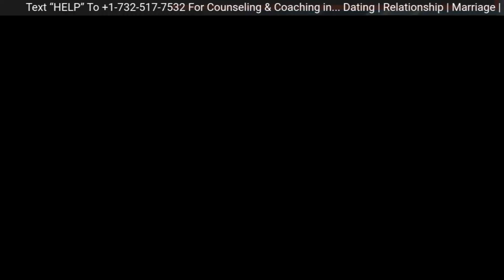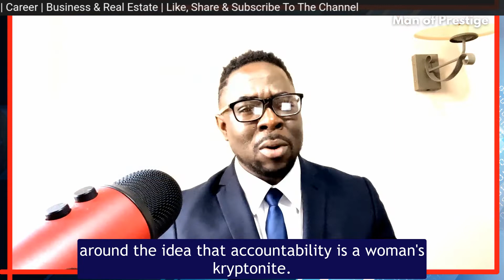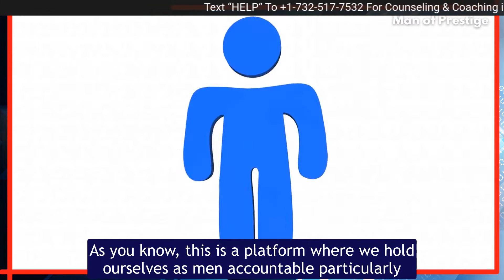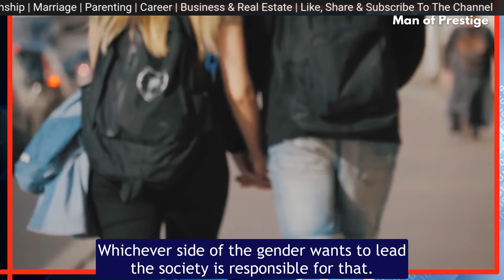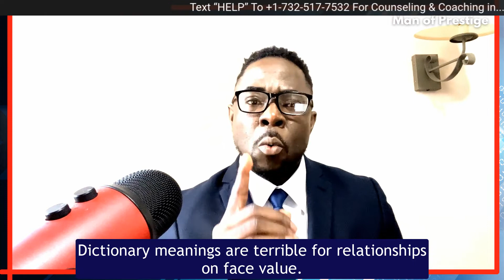Why FEMALES lack ACCOUNTABILITY 👑 "If I Have To Protect You, Why Can't I Hold You Accountable."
Wow.  I won’t call this a stupid question even though I should.  But I’ll tell you why you can’t hold her accountable.  You lack self respect.

And the worst thing about it is that you are perpetuating it right now. It’s a competition.  It’s a contest.  It’s transactional.  You’ve made yourself equal to the woman… she’s not even your woman.

But then I should calm down because it’s all YouTube panels and should not be conflicted with a romantic relationship.

CAP.  Sadly… Many young men are taking these conversations back to their romantic relationships in attempts to hold a woman accountable.  And it’s failing.

Anything I say in my lessons is easier said than done.  But they are highly rewarding when you figure it out.

In this lesson, we will answer questions and cover things like:

1. Do Females Lack Accountability?

2. Accountability vs Responsibility

3. Accountability vs Blame In Relationships & Marriage

4. 5 Signs of Lack of Accountability In Relationships & Marriage

5. Relationship Accountability Spectrum

As we speak, there are tons of conversations going on reddit and various social media platforms around the idea that accountability is a woman's kryptonite.

In fact, the memes are endless.  The manosphere talking points around women’s lack of accountability is likewise endless.

For example, I just read one women accountability meme that says… and I quote…

This is a virtual or slight response to Lapeef Network's "If I Have To Protect You, WHY Can't I Hold You Accountable" video.

"60% of women cheat but 85% of the time it is the man's fault.  Women tend to cheat because they are not being loved properly or they have been feeling lonely for a long period of time in a relationship and so they lean on another male for support and accidentally have sex with them."

As you know, this is a platform where we hold ourselves as men accountable particularly to facilitate personal growth with respect to relationships.

Weak men think of it as pandering.  “Ola.. stop shaming men.”

One of the push back I get this most is…

“So it’s always a man’s fault?”
Here is another meme joke I read… I guess a woman saying

"Whatchu mean I don't have no accountability? 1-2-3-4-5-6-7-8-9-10! See I have the ability to count.”

That is funny… You will also hear things like…

"Women demand equality except when they get special treatment for being a woman."

Some even say “Not only are they not held accountable, if a male is involved, he's held accountable for her actions!”

Well, when a man has not heard me long enough, it’s easy for him to say that I am holding him accountable for a woman’s actions.

Master Successful Relationship the Modern Women

Accountability Vs Responsibility

You can at least agree that the leader is responsible for the state of any context; society or romantic and individual levels. Right?

I found 3 dictionary meanings but I will use two of them for context and application. Dictionary meanings are terrible for relationships on face value.

1. The opportunity or ability to act independently and make decisions without authorization.

2. The state or fact of being accountable or to blame for something.

So we have authority but at the cost of being exposed to blame.

This is the reality.

And so for those who want to hide under the canopy of a need to rebuild the community, you should know that the focus on blame and shame will defeat the purpose because you will effectively be pointing back at self.

Besides, I personally think every “women accountability talk” around building communities “is cap”.  I’d rather we particularize it.

“Why do women hate being accountable when it comes to interactions with...

00:00 Introduction
01:16 What you will learn...
01:36 Accountability is a woman's kyptonite
01:50 Women accountability memes
04:01 Accountability for women or running from accountability
05:13 What being held accountable feels like...
05:38 The Only Source of Objective Truth
05:51 So Do Females Lack Accountability?
06:42 The nature of romantic relationships
07:25 Accountability Vs Responsibility